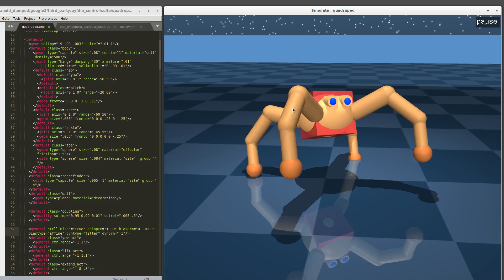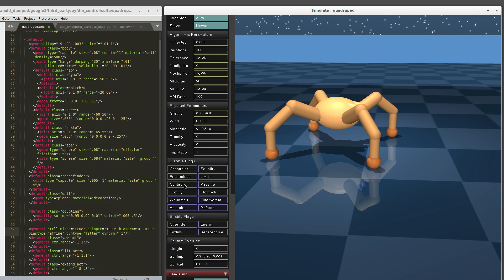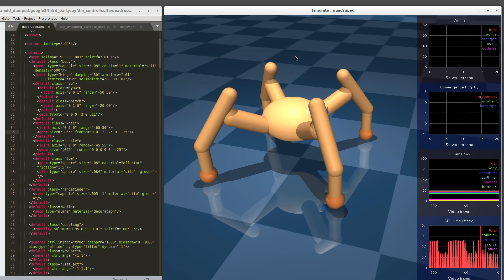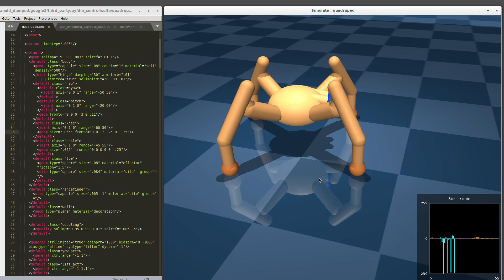Demo of MuJoCo's built-in `simulate` viewer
Showing different features important for model inspection, manipulation and design.